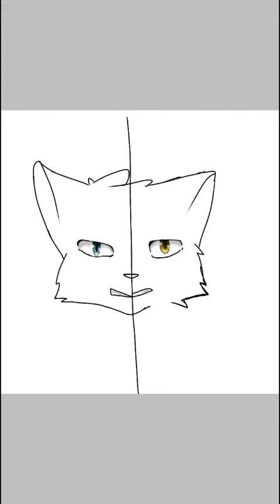Deux frères Griffe de Ronce et Plume de Faucon ~speed paint~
Donc c'est Plume de faucon et Griffe de ronce ! !!